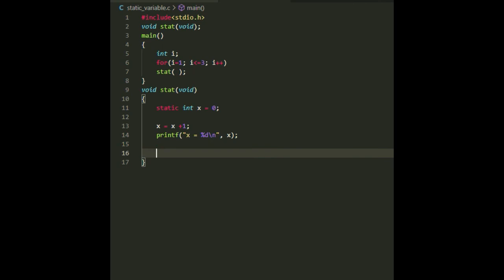Create fun with Static VarS